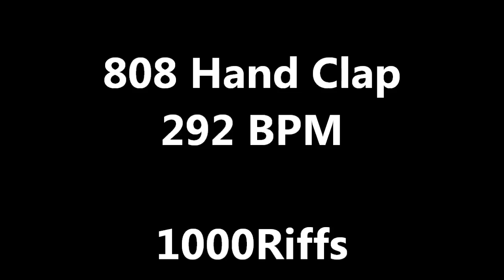808 Hand Clap : 292 BPM - Beats Per Minute